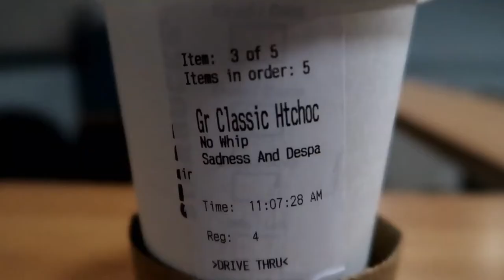Trying To Be Lazy | February 16, 2020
I'm still trying to relax and take it easy, but it's definitely something I struggle with.

Equipment:
Camera: Canon EOS M50
Mic: Rode Wireless Go
Tripod: Manfrotto MTPIXI-B PIXI Mini Tripod
Editing Software: Filmora